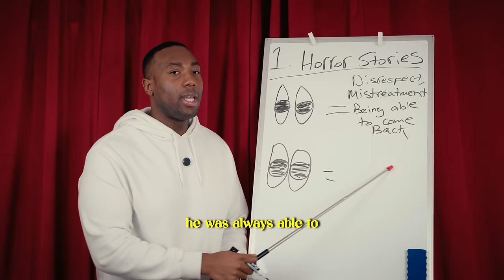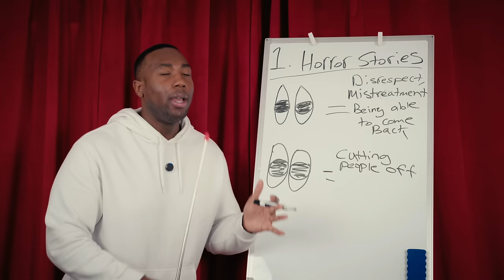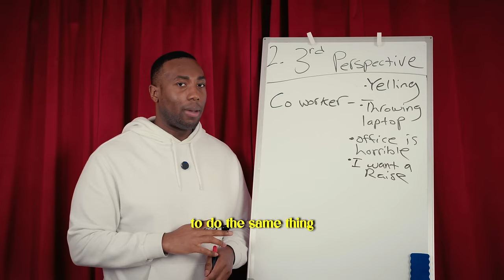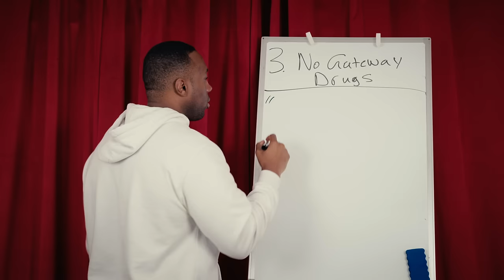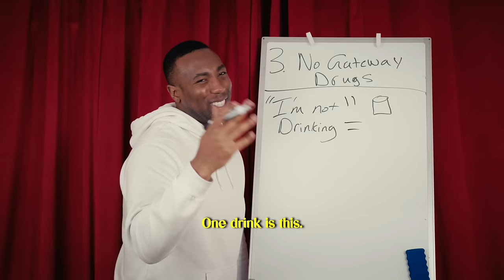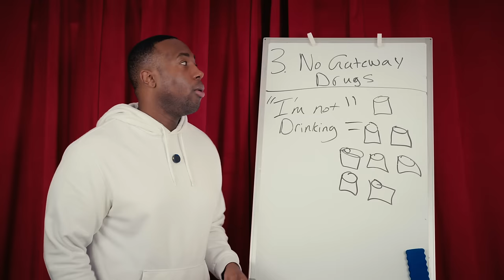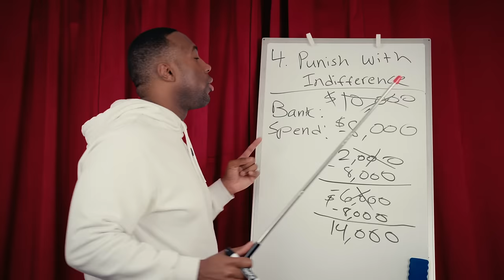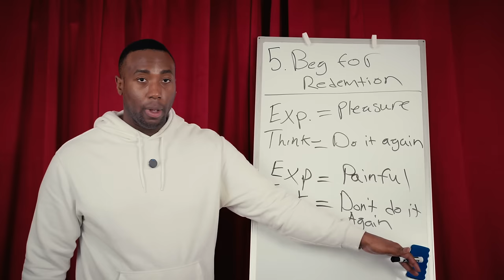How to FORCE men to RESPECT you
Timestamps:
0:00 Intro
0:25 Horror Stories
3:27 3rd Perspective
6:12 No Gateway Drugs
10:27 Punish With Indifference
12:11 Beg For Redemption